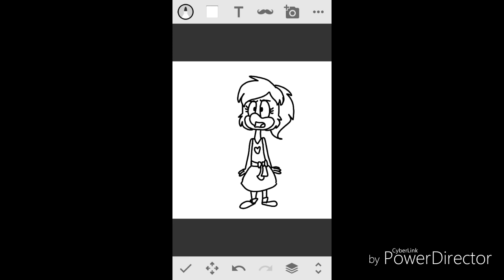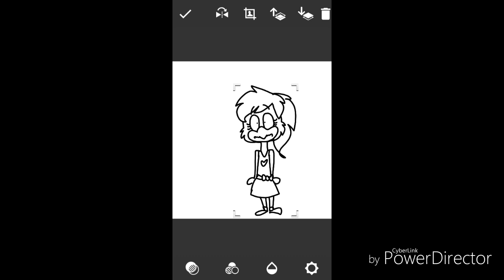Many times of Different Places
Characters from Chuck E Cheese
Helen Henny, Jasper.T.Jowls , and Mr. Munch travel to many different Art worlds.
All characters voiced by me.